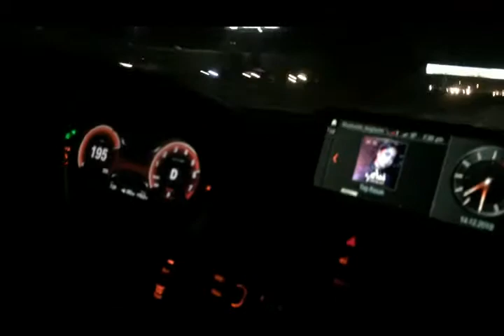BMW Egypt 340i F30 tuning Egypt egypt egyptcars 340i bmw bmwm usa kuwait uae best 76767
340i F30🔥
Sounds⚡️⚡️⚡️⚡️⚡️⚡️
Sounds sport mode only
UNLEASH True❤️PERFORMANCE🔥